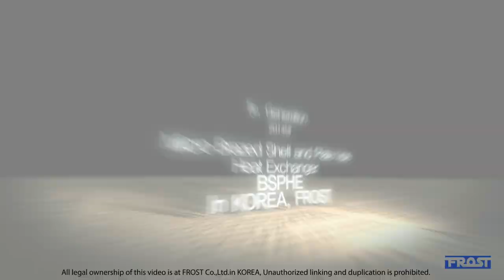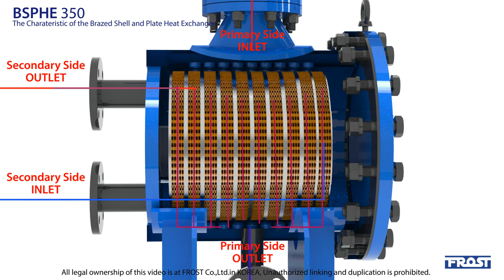Brazed shell plate heat exchanger design II, (판형열교환기,프로스트,FROST)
FROST Construction of Brazed Shell and Plate Heat Exchanger  Parts2_Korean

Representative feature : 5E3S

Easy maintenance.
Easy increase in capacity.
Easy assembly, Combine an plate as per capacity.
Easy decomposition of plate bundle.
Easy cleaning (need not  acid cleaning  for C.I.P) Small space (less than shell and tube’s 40~50%, then over 40kW) Small  Price.(Shell and Plate’s 50%) .

Small space (less than shell and tube’s 40~50%, then over 40kW).
Small  Price.(Shell and Plate’s 50%).
Strong on pulsation .